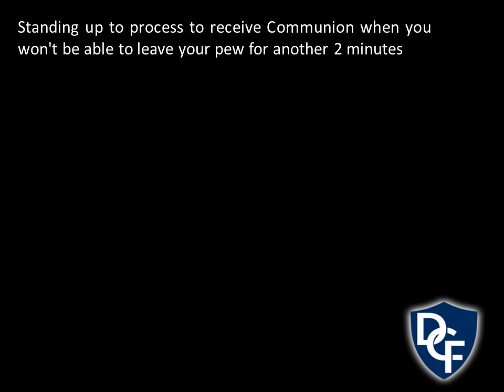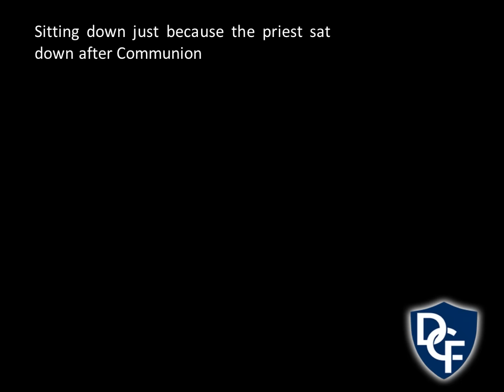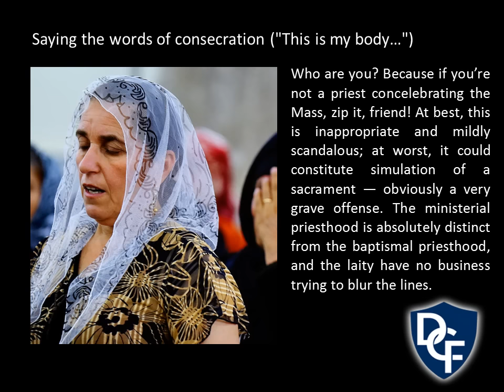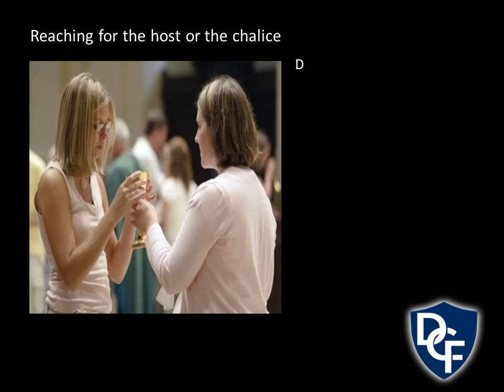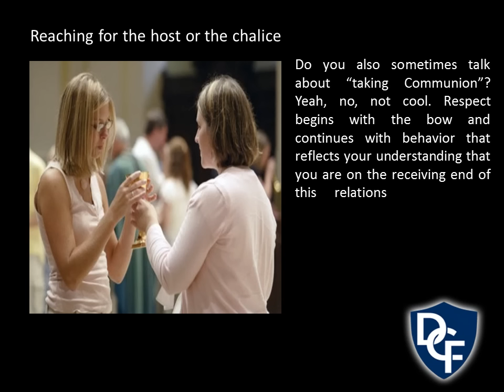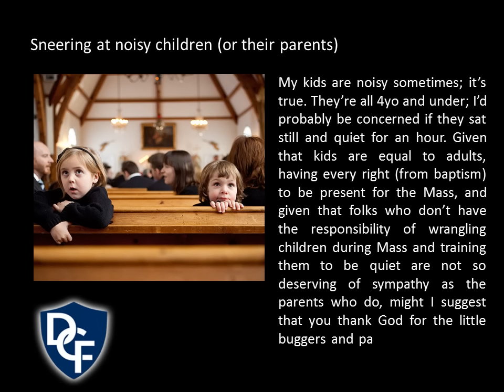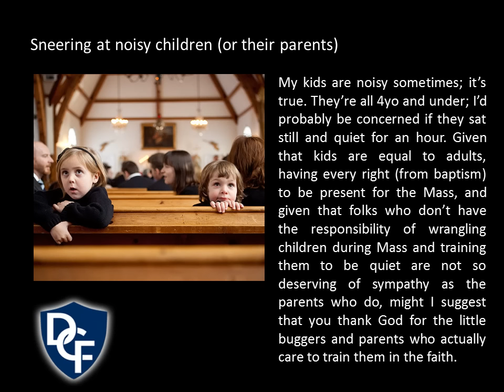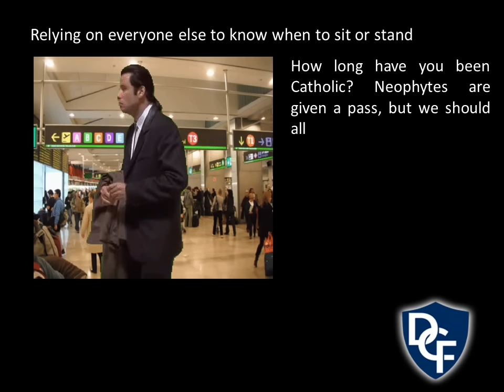10 THINGS You MIGHT Be DOING WRONG at MASS (Pt. 2)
10 Things You Might Be Doing Wrong at Mass Part 2